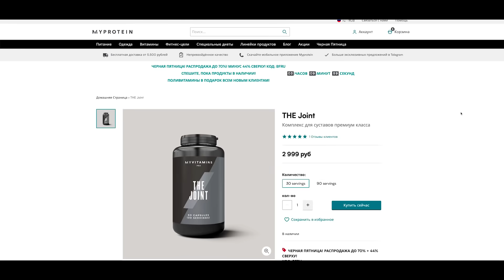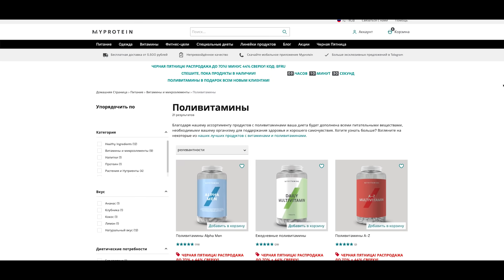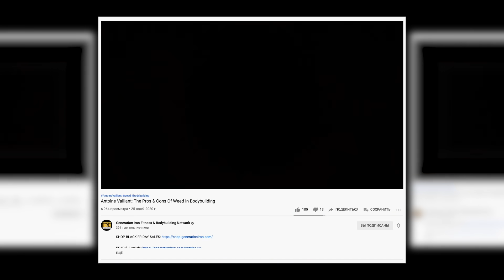САРЫЧЕВ vs. ЛАРРИ УИЛС! Заруба в Дубаи / Жим 200 кг на разы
0:00 - что в выпуске
0:32 - Сарычев против Ларри Уилса
4:26 - Юрий Белкин о своем рекорде в троеборье
6:44 - Сербин. Жим лежа 200 на разы
7:17 - травка в бодибилдинге. Насколько это вредно или нет?